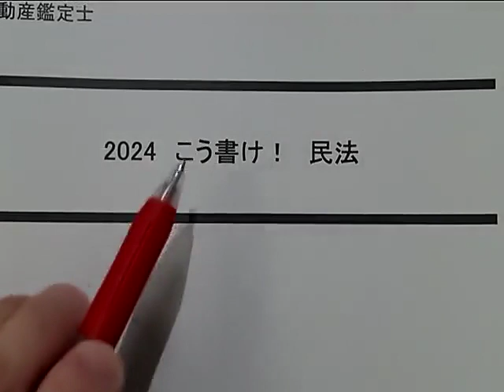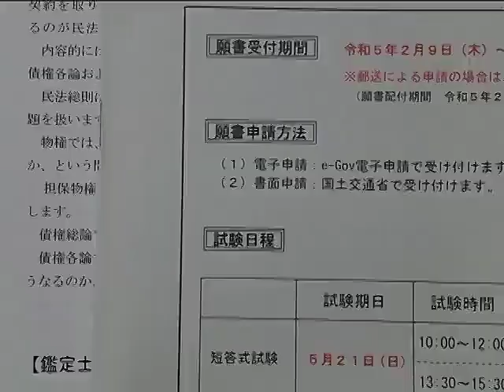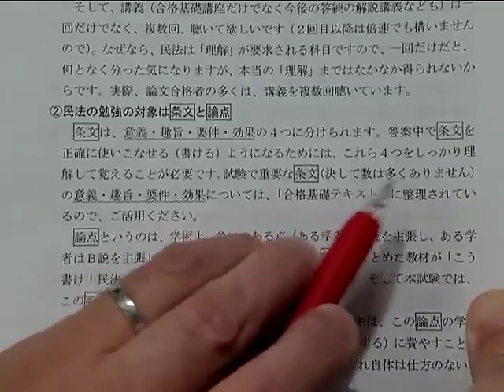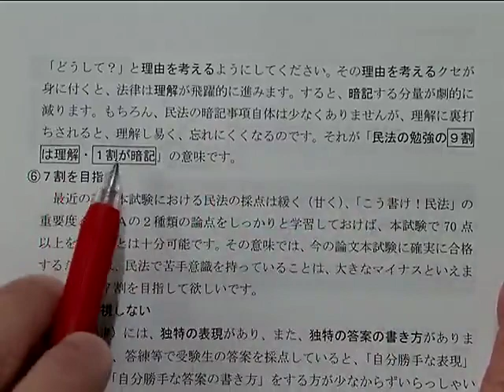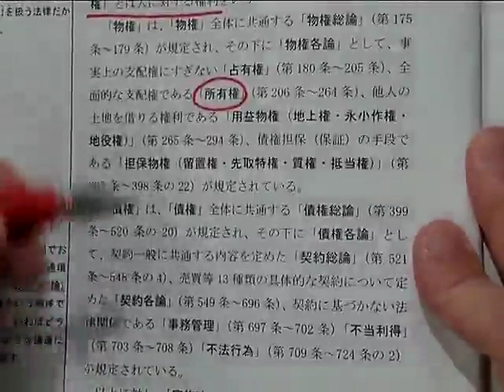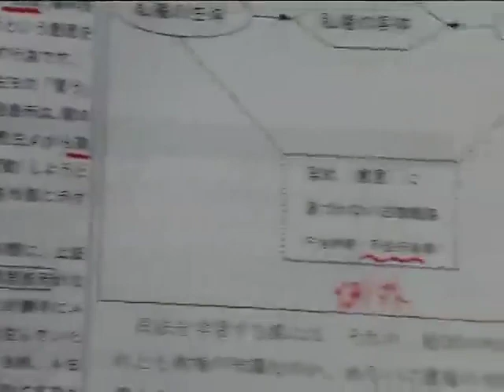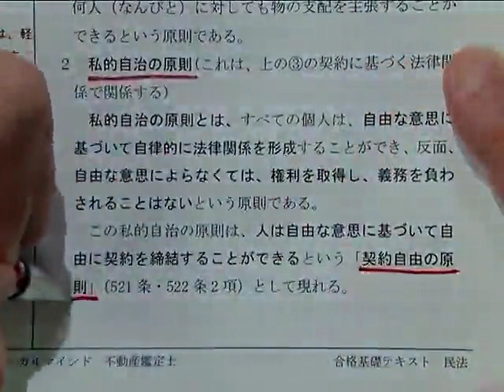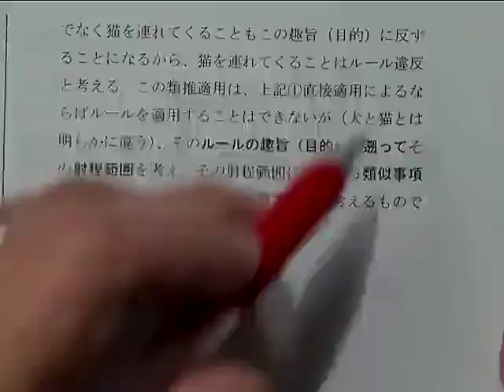【LEC不動産鑑定士】2024合格基礎講座「民法」(第1回) 豊岡昭光 講師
◆HP
初学者対象講座のご案内